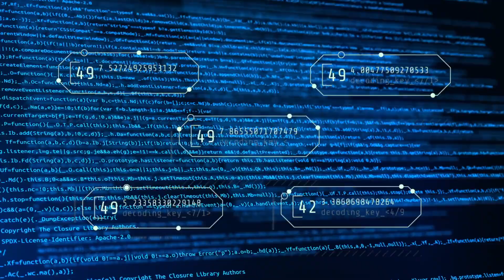Exploring the Significance of Overlay Lookup Services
For businesses seeking to host a specialised and ring-fenced service on a public blockchain, understanding Overlay Services on the BSV blockchain is essential. Watch to learn more about its benefits:

• Customisation: Develop and deploy bespoke solutions that cater specifically to your business requirements.
• Scalability: Effortlessly manage growing data and transaction volumes without sacrificing performance.
• Cost-effectiveness: Minimise expenses by automating routine tasks and reducing manual errors.
• Interoperability: Easily integrate with existing systems, enhancing overall efficiency.

Unleash the power of blockchain technology to drive innovation and propel your business forward. Dive deeper into these advantages with our comprehensive animation.